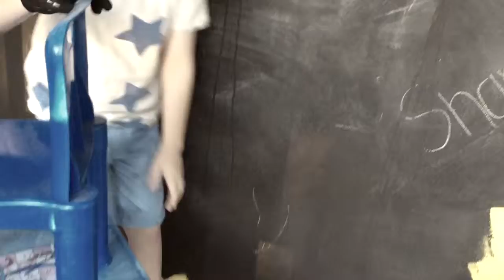Survival 2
How to play the game survival with all sorts of crazy stuff. Video by Alfie.